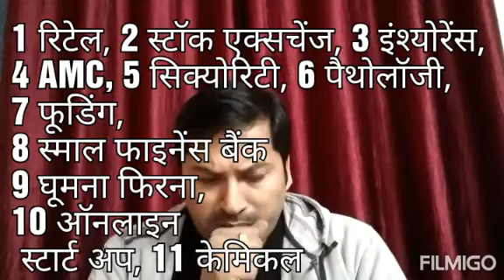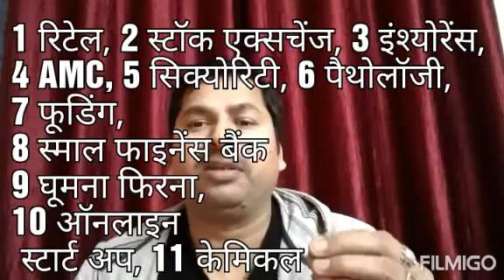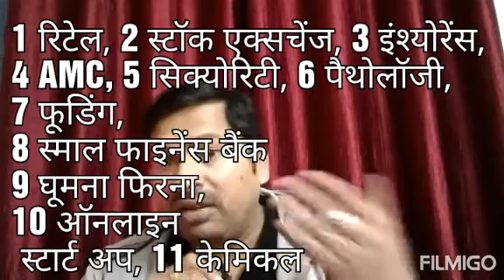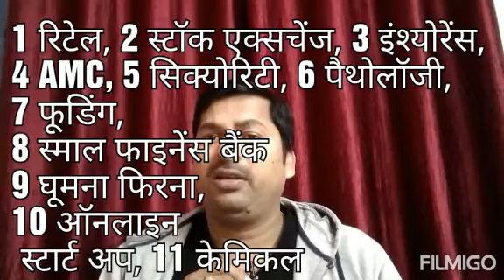भविष्य के Investment वाले Sector जहां Wealth क्रिएट हो रहा है और आगे भी होगा